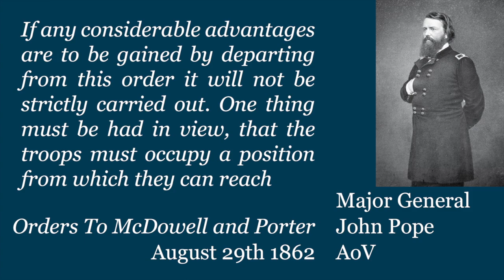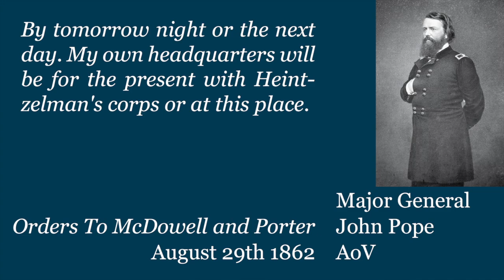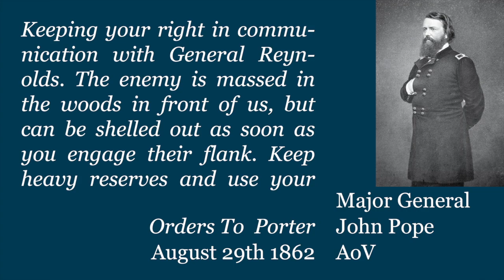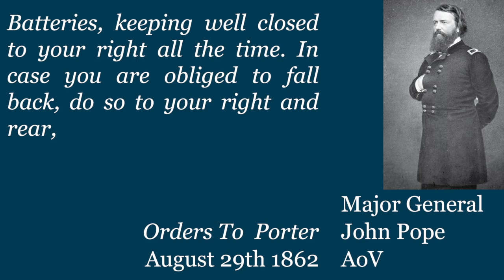Civil War Week By Week Episode 72.7. Second Day Second Battle of Bull Run (August 29th 1862)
Yesterday Stonewall swung and missed, today its Pope's turn to swing he doesn't have to miss.
A series covering the American Civil Week By Week. It's made by a single person (me) who edits, acts and writes the production. Hatred and Prejudice is not something that is accepted on this channel. If you believe that I have made any statements or done any actions that constitute bigotry please know that it is not my intention. I wish only to inform not insult.